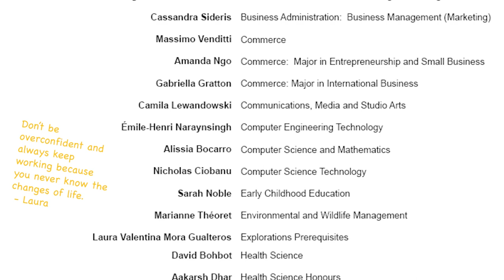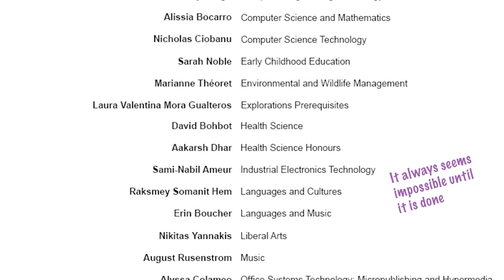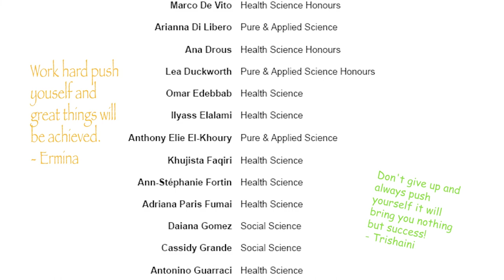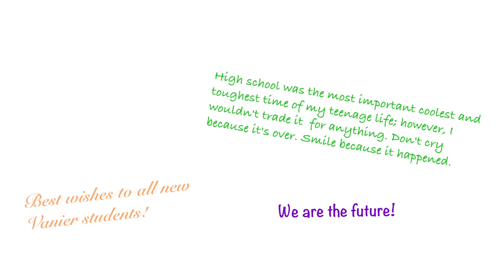Vanier College Entrance & CPMT Scholarships Fall 2020